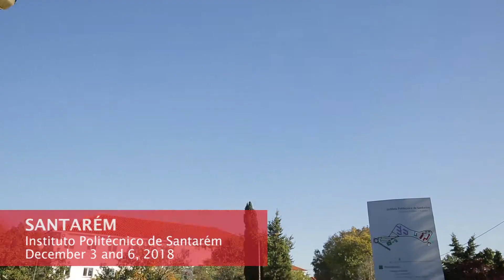BfK Ideas 2018 | Programa de Imersão | Resumo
O Programa de Imersão é uma oportunidade única para as equipas aperfeiçoarem o desenvolvimento das ideias e o seu modelo de negócio. Ao longo de dois dias de trabalho, pretendeu-se também capacitar os promotores em métodos e técnicas de apresentação e comunicação.

O Born from Knowledge é promovido no âmbito do SIAC – Iniciativa de Transferência de Conhecimento, cofinanciada pelo COMPETE 2020, através do Portugal 2020 e do Fundo Europeu de Desenvolvimento Regional. Um Projeto SIAC - Iniciativa de Transferência do Conhecimento.